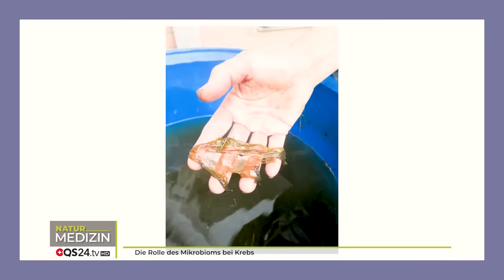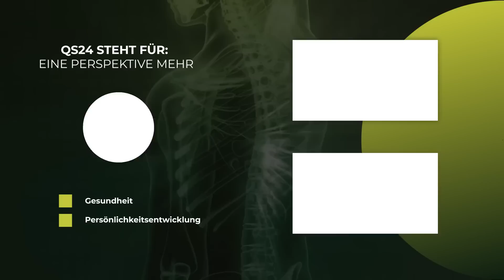Die Rolle des Mikrobioms bei Krebs | Dr. Zschocke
Bei allen Krebserkrankungen gibt es Veränderungen im Mikrobiom. Krebszellen sind aus der Ordnung des Körpers gefallen und führen ein Eigenleben. Das Mikrobiom wird durch übermäßigen Fleischkonsum provoziert. Bakterien wachsen gemäß Ernährung und Lebensumstände, auch bei Einseitigkeit und durch Toxine. Für das Mikrobiom gibt es keine Grenzwerte, jegliches Gift wirkt und sollte gemieden werden. Industrialisierte, ballaststoffarme Nahrung und Abführmittel erhöhen das Krebsrisiko. Es gibt keine krebserregenden Bakterieneinzelstämme. Alle Bakterien hemmende Maßnahmen und Desinfektion schwächen das Mikrobiom. Alles, was im Körper die Kommunikation der Zellen und Einzeller unterbricht erschwert ordentliches Zellwachstum.

Gebraucht werden Bakterienzufuhr, Vielfalt und gute Versorgung für das gesamte Mikrobiom. Es ist immer der ganze Mensch zu behandeln. Das Mikrobiom reagiert auch auf Selbstfürsorge. Die Bakterien kontaktieren T-Regulator-Zellen und regulieren das Immunsystem.

Die Schleimhäute im Körper sind Ur-Lebensräume, in denen Bakterien gesundes Zellwachstum mitgestalten. Auch Stress und Konflikte beeinträchtigen die Zellgesundheit. Krebsdiagnose als Schreck und Stop-Signal kann Prozesse anregen und auch die Psyche entlasten. Wofür bin ich eigentlich auf der Welt?

Es gibt bakterielle Krebstherapie, z.B. Fiebertherapie. Mikrobiomtherapie sollte onkologische Maßnahmen idealerweise begleiten und unterstützen.

Der Gast, Frau Dr. med. Anne Katharina Zschocke, ist freie Fachdozentin und Expertin für Bakterienheilkunde. Sie stellt basierend auf ihrer langjährigen Erfahrung die neuartige umfassende Mikrobiomtherapie vor und erläutert uns wie bedeutsam diese Mikroben und ihre Ordnungsstrukturen selbst bei schweren Erkrankungen darstellen.

 ▬ Produktion ▬▬▬▬▬▬▬▬▬▬▬▬▬▬▬
Eine Produktion von QS24 – Ihr Schweizer

 ▬ Zu Gast ▬▬▬▬▬▬▬▬▬▬▬▬▬▬▬▬▬
Sendungsnummer: NBas_220701-S08_zschocke

Dr. Anne Katharina Zschocke Freie Fachdozentin, EM-Ausbilderin, Buchautorin
Nettersheim / Eifel

WICHTIGE Information der QS24-Redaktion:
Viele Hersteller geben unpräzisere Dosierungen,-Aufbewahrungen und Tricks an, damit eine angefangene Flasche nicht ihre Wirksamkeiten verlieren bzw. eine Dosierung auch wirklich eine Wirkung zeigt. Im Buch von Frau Zschocke: „EM Kompakt“ ist die Anwendung, Dosierungen und Aufbewahrungsvorschläge detailliert erklärt. Vorher lesen bringt Vorteile!

Kaufempfehlung EM:
Empfehlungswerte Bezugsquellen für bio-zertifizierte Effektive Mikroorganismen (EM-Bakterien) mit hoher Qualität (Herstellungskonzept naturnah angelehnt mit einer Vielzahl von Bakterienstämmen) Schweiz